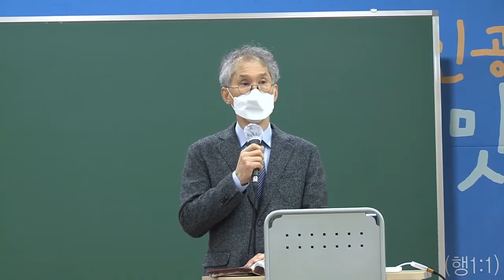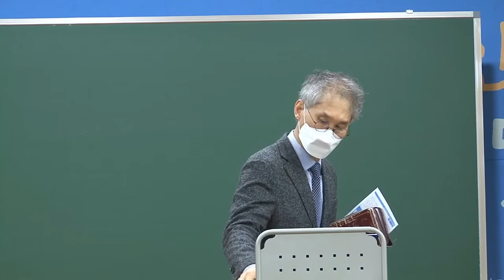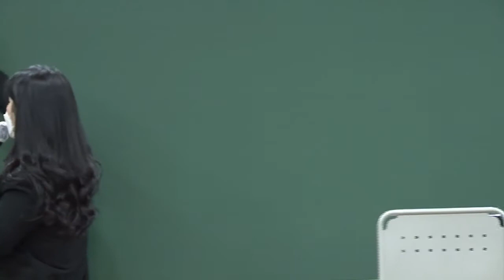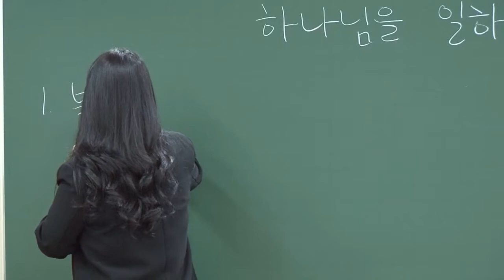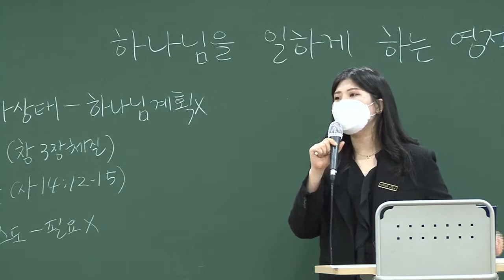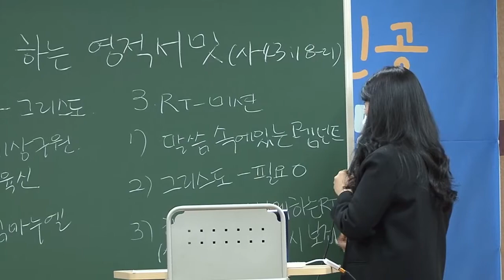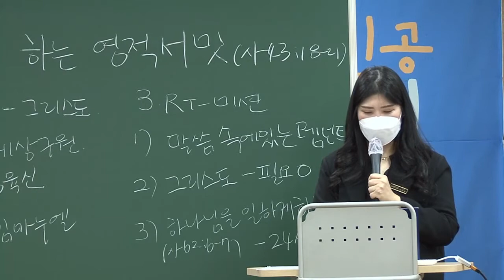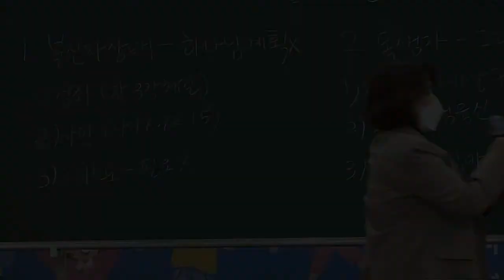20220313 대구하나교회 유년부(하나님을 일하게 하는 영적서밋, 사43:18-21)